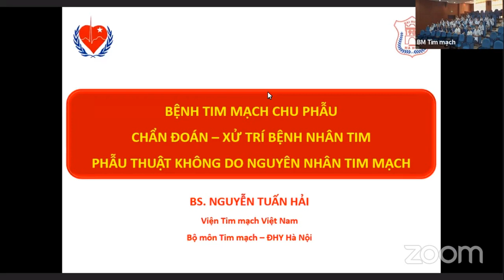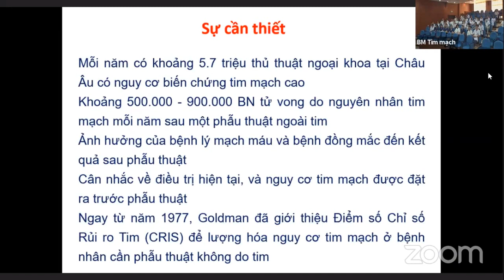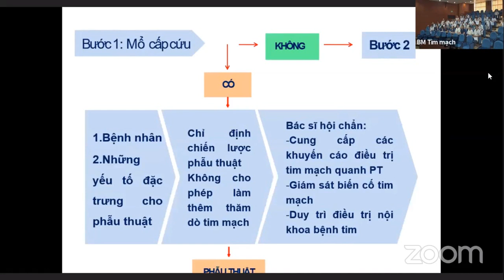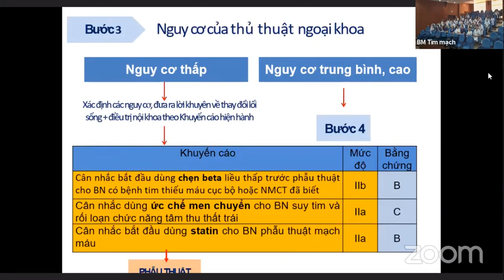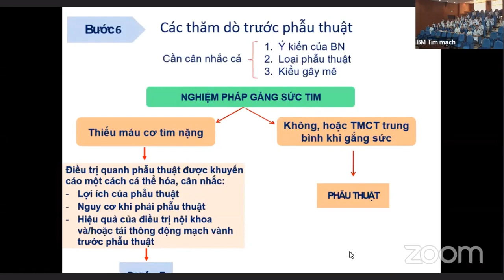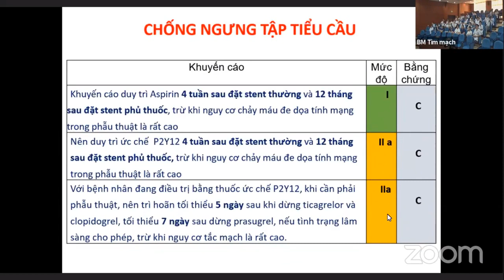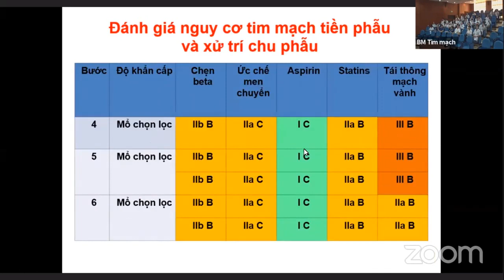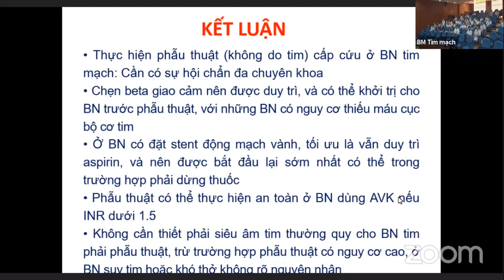Bệnh tim mạch chu phẫu [Video Tim mạch 14/25]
BS. Nguyễn Tuấn Hải.
Bộ môn tim mạch, trường Đại học Y Hà Nội